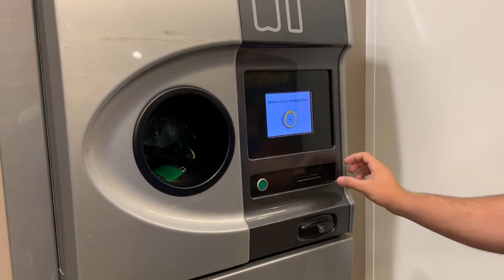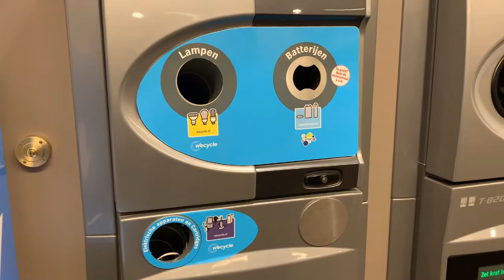Descarte de embalagens recicláveis - Holanda - Logística e Gestão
Confira como funciona as máquinas para devolução de garrafas de plástico e vidro nos supermercados da Holanda.

Também vi sistema semelhante em outros países da Europa.

E você, estaria disposto a pagar um pequeno valor a mais pela embalagem e depois ter a possibilidade de receber esse dinheiro de volta quando devolvesse a embalagem?

Quer aprender mais sobre planejamento logístico? Conheça o meu livro, Planejamento de Operações Logísticas - O guia definitivo. Com dicas práticas para você melhorar a sua operação. Confira

Cadastre em nossa Lista VIP para ficar sabendo em primeira mão quando novos vídeos forem lançados

Sabia que eu também tenho um canal de viagens? Conheça o Viaja Rafa, onde compartilho um pouco dos meus passeios e rotinas de viagens pelo mundo